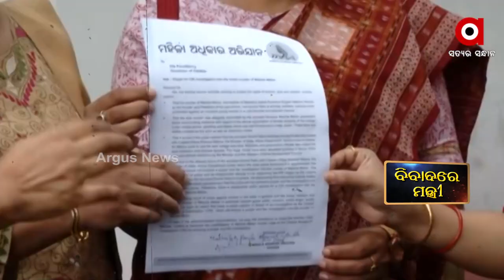୧୯୯୯ରେ ଅଞ୍ଜନା, ୨୦୨୧ରେ ମମିତା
୨୨ ବର୍ଷ ତଳେ ଅଞ୍ଜନା ଗଣ ଦୁଷ୍କର୍ମ ମାମଲାରେ ମୁଖ୍ୟମନ୍ତ୍ରୀ ସୁରକ୍ଷା ଦେଇଥିଲେ ତତକାଳିନ ଆଡଭୋକେଟ୍ ଜେନେରାଲଙ୍କୁ । ଆଜି ମମିତା ହତ୍ୟା ମାମଲାରେ ମନ୍ତ୍ରୀ ଦିବ୍ୟଶଙ୍କର ମିଶ୍ର ଏବେର ରାଜ୍ୟ ସରକାରଙ୍କ ସୁରକ୍ଷା ପାଉଛନ୍ତି ।